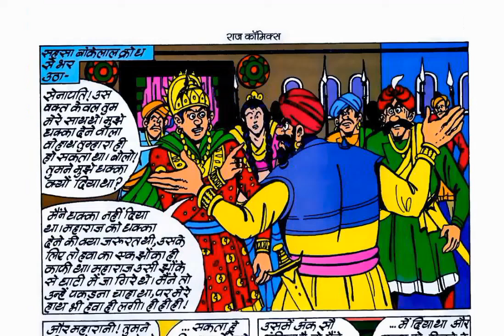RAJA BANKELAL | PART 01 | RAJ COMICS | VOICE MODE